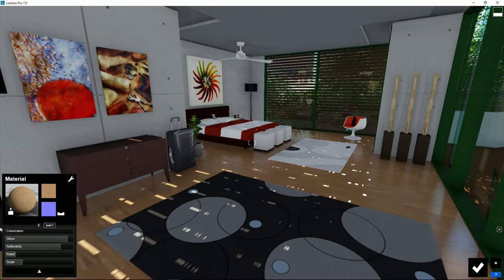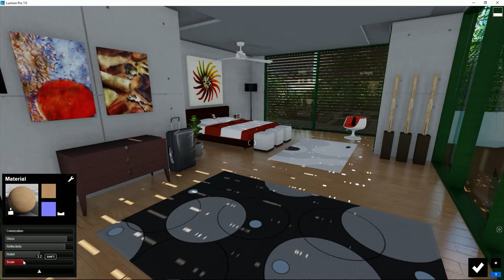Lumion Materiales -3 Ajustar Materiales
Tutorial Lumion. Materiales, 3. Ajustar materiales. Aprende todo sobre Lumion, crea tus proyectos paso a paso en pocos minutos.